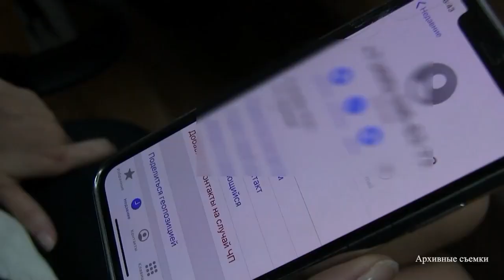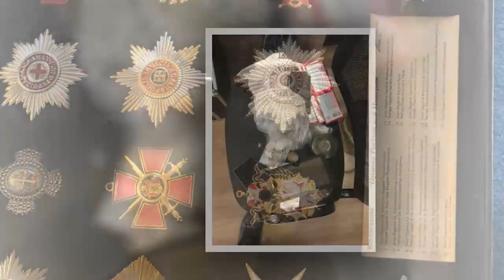Саратовский мошенник "продал" в Нижний Новгород старинные часы